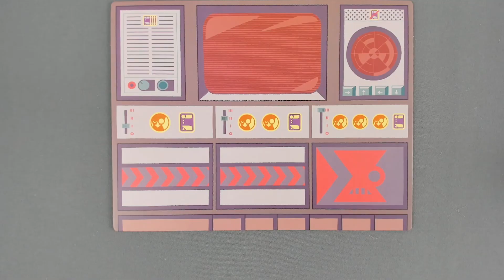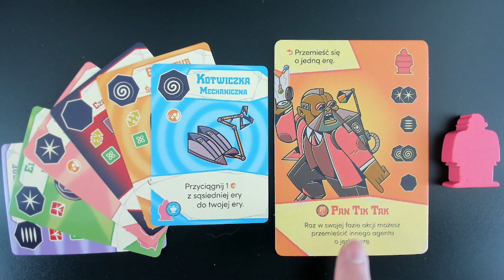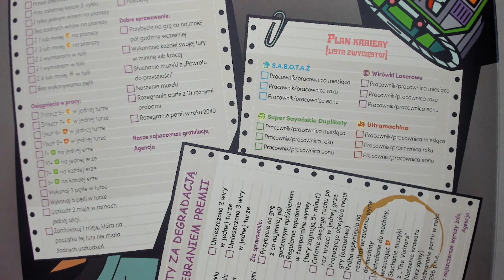W roli głównej | PĘTLA | Lucrum Games | The Loop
Wyjątkowe grafiki i ciekawa rozgrywka... czy to wystarczy, aby zainteresować graczy kooperacją? Tego nie wiem, ale zdecydowanie warto spróbować! Zapraszam do oglądania!